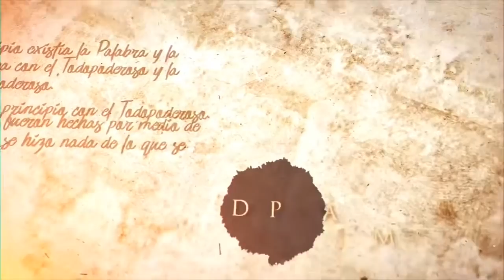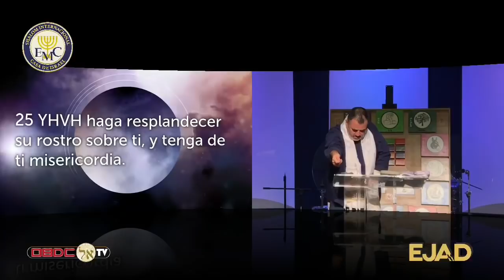Cuando Levantes la Cabeza de los Hijos de Yisrael | EMC Shalom Internacional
Estamos muy agradecidos por tus aportes a nuestro ministerio, puedes hacer llegar tus ofrendas de Shavuot por este
 Puedes conectarte a todas nuestras clases en vivo y de forma interactiva a través
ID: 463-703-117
HORARIO DE ACTIVIDADES SEMANALES:

✅* Domingo: 10:00 AM - Clase de Jóvenes | (GoToMeeting)
✅* Domingo: 8:00 PM - Mujer de Valor | (Zoom, Facebook LIVE, YouTube LIVE)
✅* Lunes: 8:00 PM - Estudios con Liliana Hunter | (Zoom, Facebook LIVE, YouTube LIVE)
✅* Martes: 8:00 PM - La Torah Nos Ministra | (Zoom, Facebook LIVE, YouTube LIVE)
✅* Miércoles: 8:00 PM - Nuevos Discípulos en Yeshua Nivel 2 | (Zoom)
✅* Jueves: 8:00 PM - Clases de Hebreo |  (Zoom)
✅* Shabbat: 9:00 AM - Estudio de Parasha Semanal | (Zoom, Facebook LIVE, YouTube LIVE)
✅* Shabbat: 5:00 PM - Servicio de Havdalah | (Zoom, Facebook LIVE, YouTube LIVE)